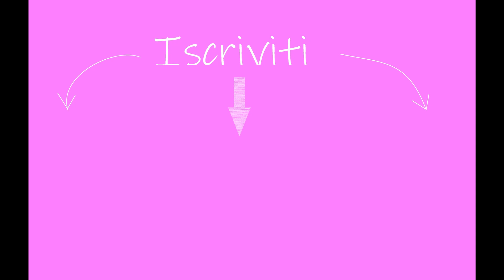PULIZIE MOTIVAZIONALI DI TUTTA CASA!